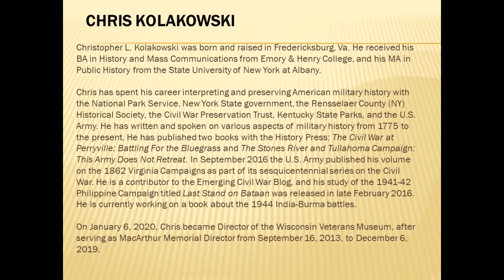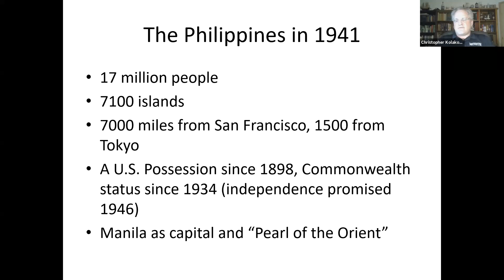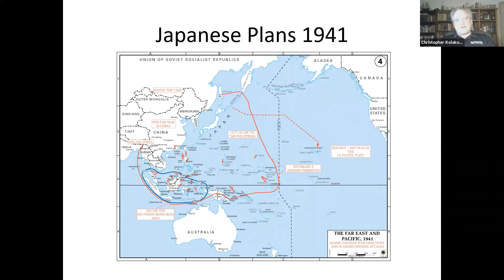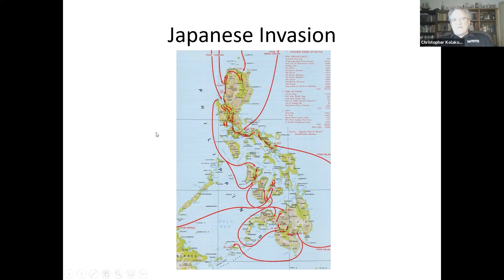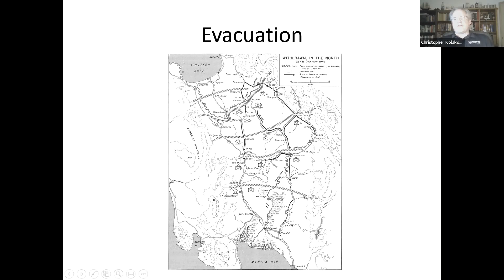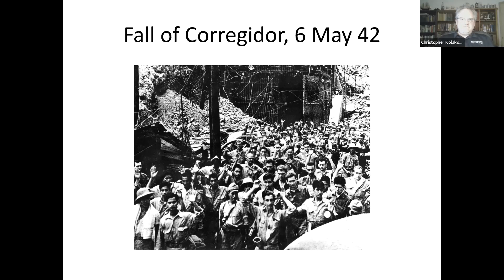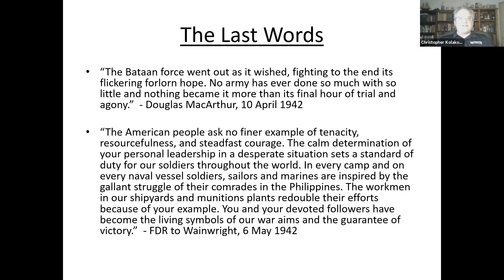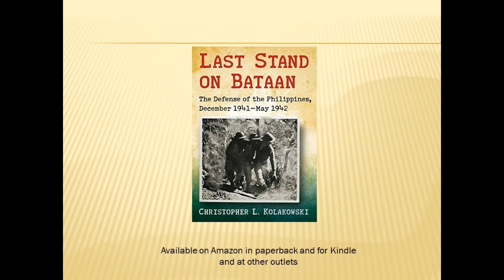The Defense of the Philippines, December 1941-May 1942 with Chris Kolakowski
Early in World War II, a joint U.S. - Filipino army fought desperately to defend Manila Bay and the Philippines against a Japanese invasion. Much of the five-month campaign was waged on the Bataan Peninsula and Corregidor Island. Despite dwindling supplies and dim prospects for support, they held out as long as possible and significantly delayed the Japanese timetable for conquest in the Pacific. The defenders were hailed as heroes, and the legacy of their determined resistance marks the Philippines today. Kolakowski chronicles these critical months of the Pacific War, from the first air strikes to the fall of Bataan and Corregidor.